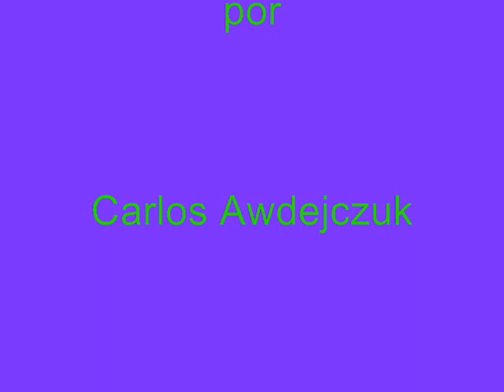Tango Gallo Ciego en lo de Mingo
Nos visita en ésta oportunidad una veterana artista del piano que comenzó a tocar alos 4 años, ya a los 6 años fué alumna del profesor Constantino Gaito, a los 13, profesora de piano, y a los 16,profesora superior de piano, a los 15 tocó en Mar del Plata, donde vivió, allí tocó en "los dos pianitos", luego en "El viejo Almacén", con Edmundo Rivero, Es amiga de Ernesto Baffa, Salgán, Luis Stasso, Scarpino hijo, y del desaparecido José "Pepe" Libertella, y tocó en Colombia con todos los tanguistas, se trata de la virtuosa de tango: Raquel Ballerio de Tejada, a disfrutar pues de su arte!!